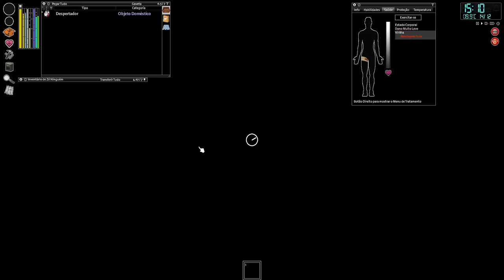🧟Project Zomboid - Desafio Jack Bouer - Cada enxadada é uma minhoca, bicho é bruto. EP05